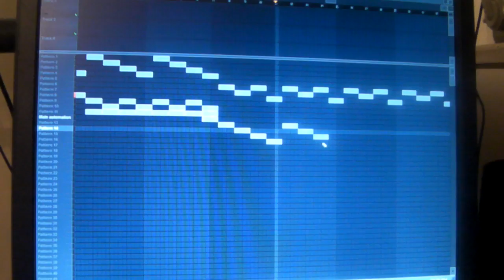HIGHLY DEDICATED [ HD ] IN THE LAB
in the lab workin on RUN THE WORLD

we will also be performing live in TIME SQUARE at the LIGHTS CAMRA ACTION SHOW ! BE THERE 18+ to party ... |